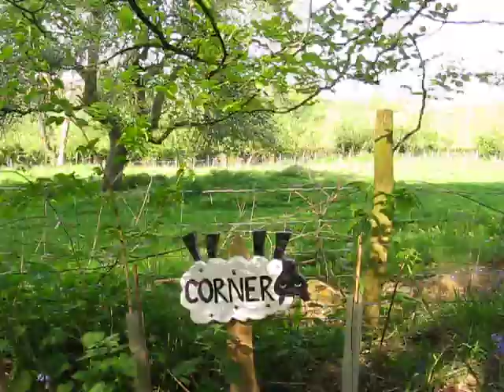A beautiful walk through the bluebell wood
Walk through the Bluebells at Poulton Wood Aldington Kent UK
What a magical place this is.
Fabulous carpets of bluebells and wood anemones, enchanting and relaxing.
You can buy items made by them at a delightful little shop on site. I bought a lovely robin nest box and bug fridge magnets and a card by local artist.
A delicious cream tea also went down a treat
I really can't say how much good this walk did me.